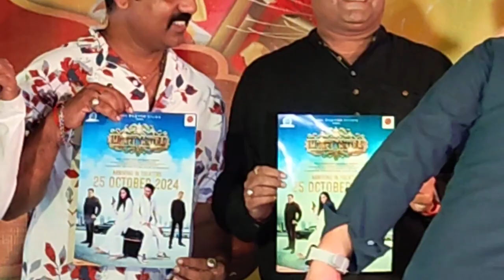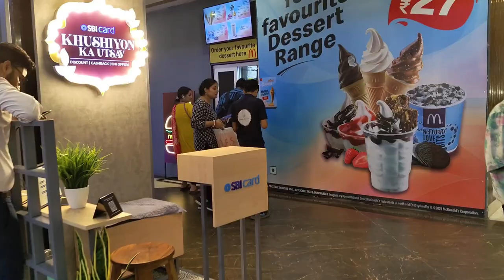Money Tantra movie poster release function at Emerald Mall Lucknow - Amar Ujala Dandia & Garba Night